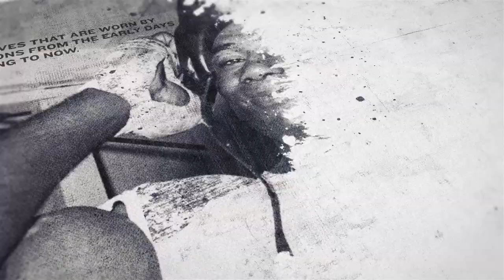'WE HAD DIFFERENT OFFERS ON THE TABLE' - CYRUS RAMONE PATTINSON ON WHY HE WENT WITH EDDIE HEARN